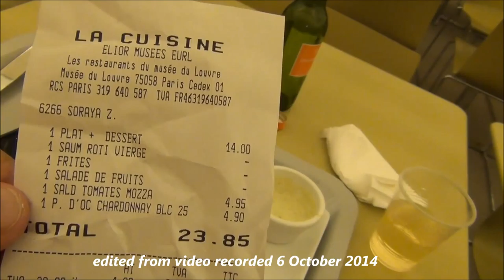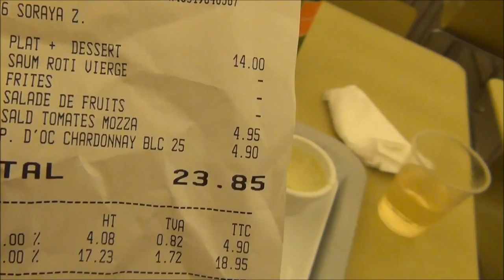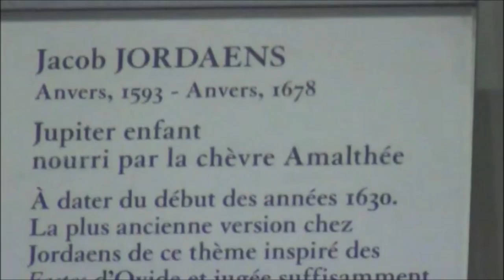vlogging around the Louvre and Paris, #021 : lunch and rembrandt poem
Monday 6 October 2014. I enjoy a little lunch after seeing some old Roman paintings. Then I go and look out the windows upstairs, then ponder some paintings, and talk to Rembrandt, or rather, for Rembrandt. In the end I look gaze out another window that looks straight up the street where I live.